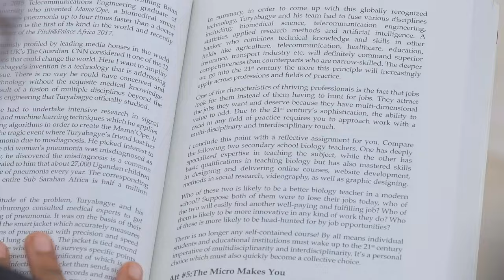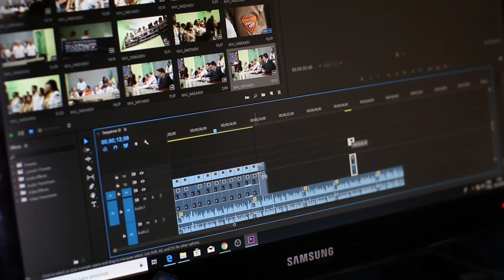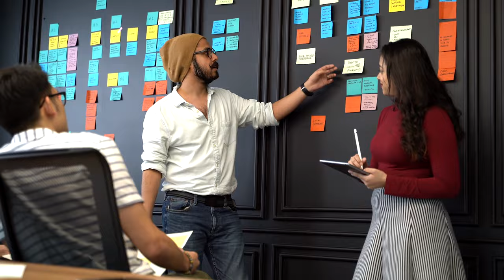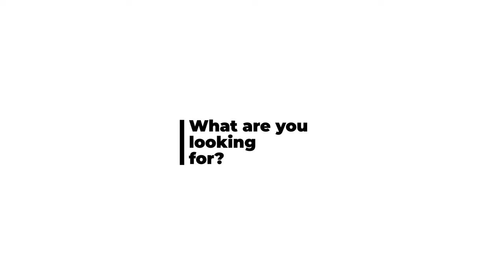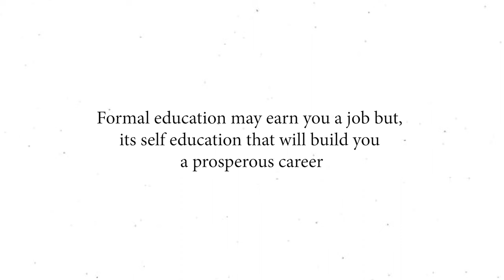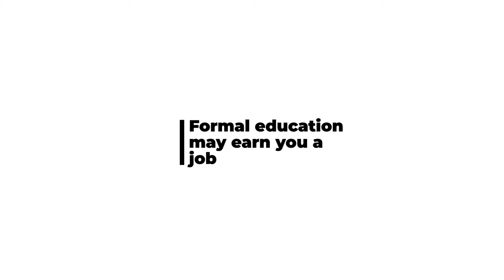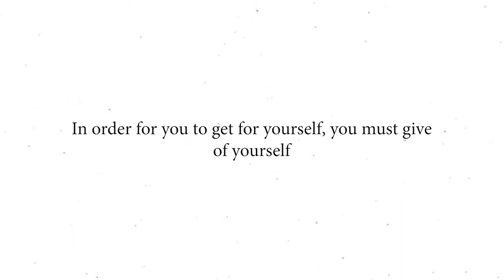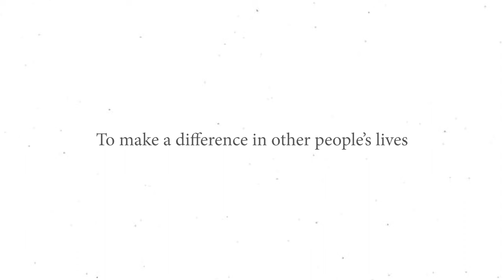Formal Education Vs Self Education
In this fast-paced 21st Century, formal education may earn you a job, but it is SELF-EDUCATION that will build you a prosperous career. If you are strategic enough, the more you learn, the more earn if you can translate the learning into value for others. The good news is, self-education has no formalities, boundaries, restrictive rules and entry requirements. You determine what you learn and what you do with what you have learned.